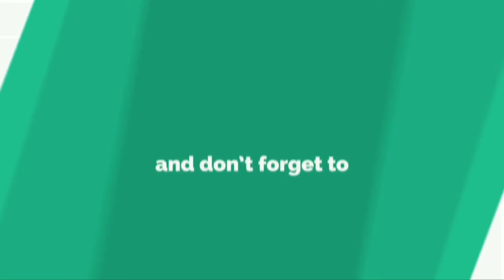MAMIYAR'S KITCHEN EP:07 (Simily)